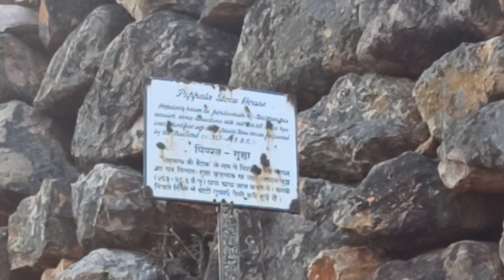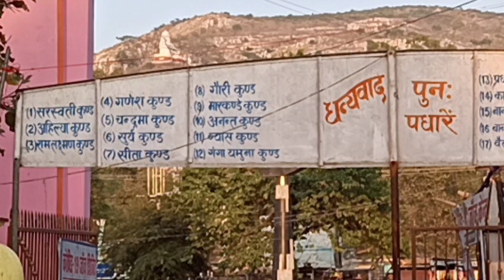ब्रह्मकुंड , राजगीर का थोड़ा सा परिचय (Introduction of Brahmkunda, Rajgir, Bihar )